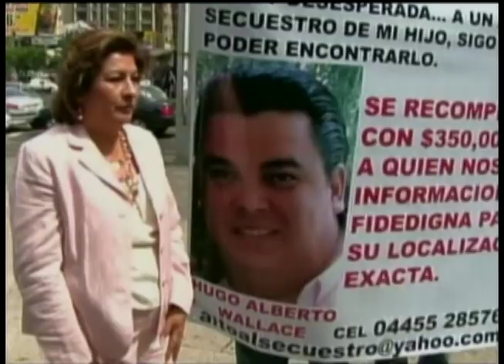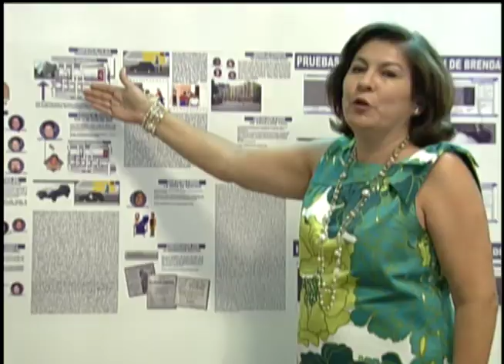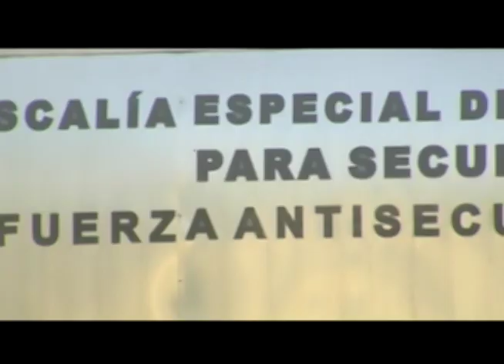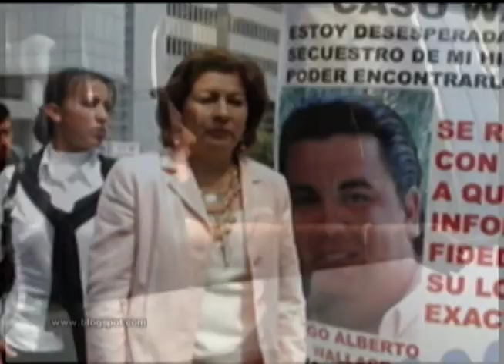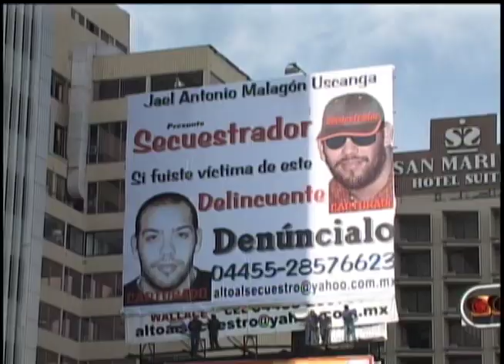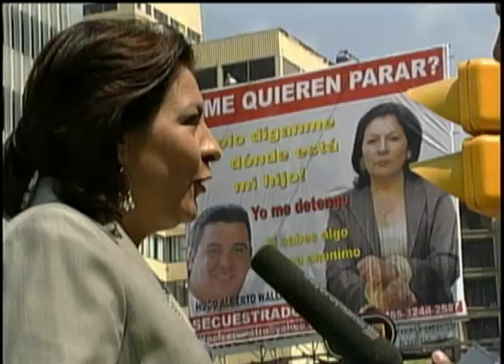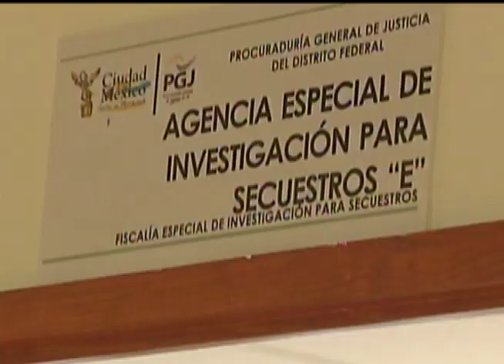Historias Engarzadas - Isabel Miranda de Wallace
Isabel Miranda de Wallace, de ser un ama de casa, se convirtió en toda una activista en contra del secuestro, enfrentando el dolor y el sufrimiento de todo con lo que se ha tenido que enfrentar, incluyendo el terrible caso de desaparición de su hijo.